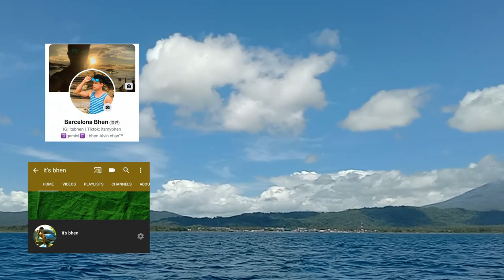KASIKAS (TRADITIONAL HANDLINE FISHING IN THE PHIL.) HOW TO CATCH MACKEREL SCAD | GALUNGGONG FISHING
Kamusta mga idol. Isang traditional handline fishing na pamamaraan na naman ang ipapakita ko sainyo, kung paano manghuli ng galunggong dito sa amin sa Bicol. Ang tawag sa pamamaraang ito ay (KASIKAS). Kung saan may pabigat kada dulo at ang pinaka dulo ay tag isang bingwit na may crystalite na pain. Ito ay kabilaan na bingwit at kinakaskas o hinihila ito ng mabagal o mabilis magkabilaan malapit sa boya o payao. Ginagawa ang paraang ito habang nakakabit ang bangka sa boya o payao. Ang pamamaraang ito ay masmalapit ang distansya sa boya o payao kumpara sa sabiki fishing o og-og. Please watch till the end of the video,. Thank you...